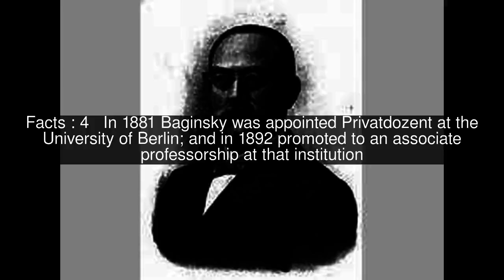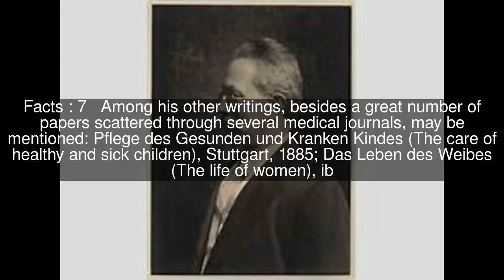Adolf Aron Baginsky Top #10 Facts